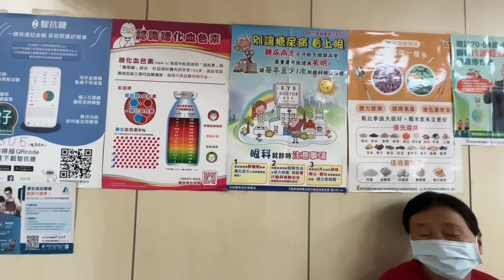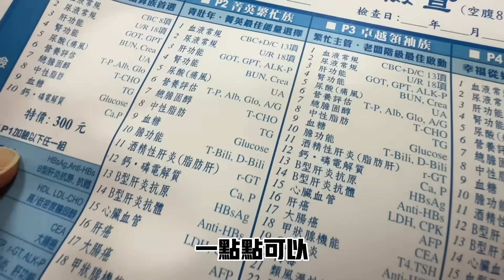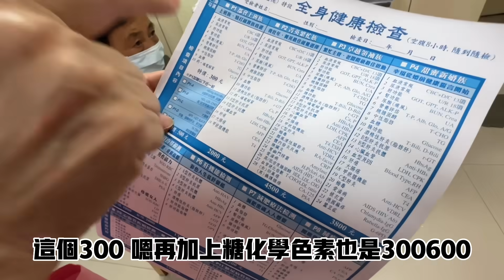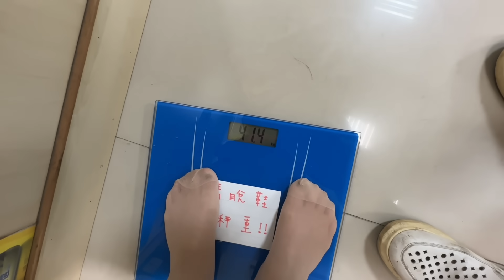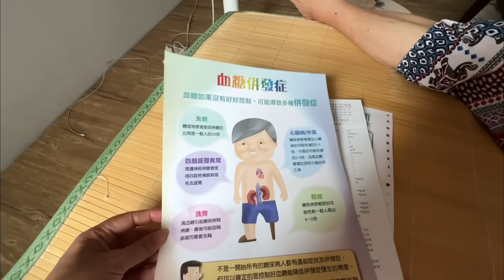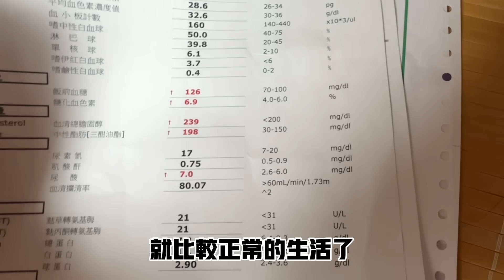大陸媽媽滿臉驚恐走進台灣診所，心裡害怕！真的生病了？還是……？